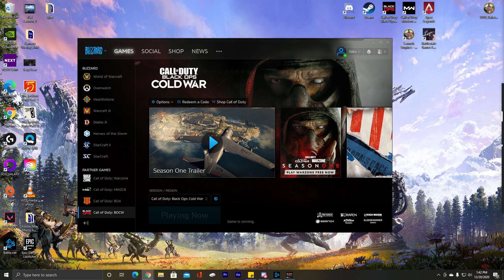DnD Refresher 20DEC2020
For the ones who missed the session or had to leave a bit early. Ignore me getting wrecked in the background.